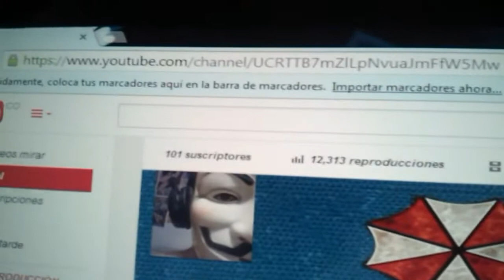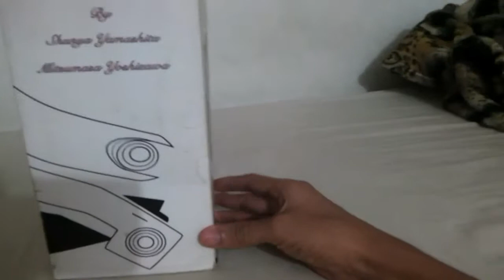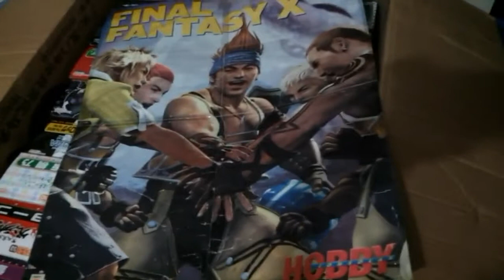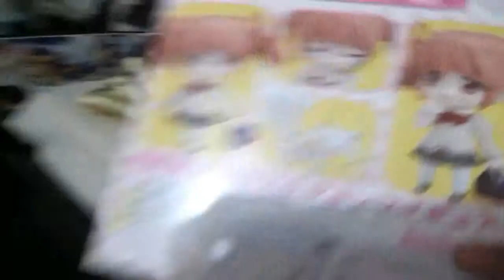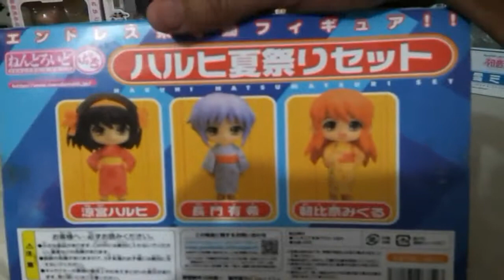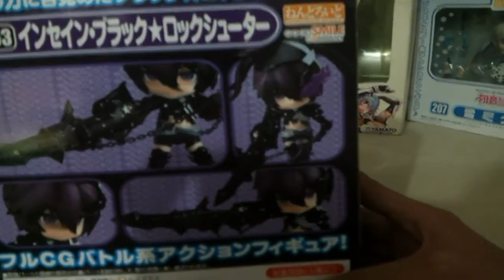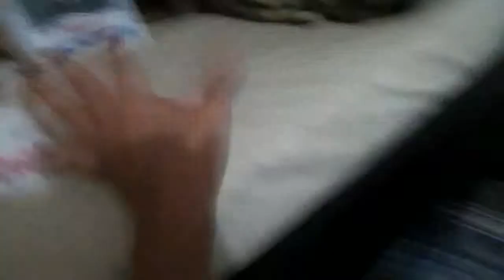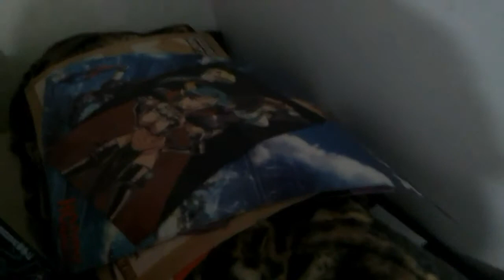Especial 100 Suscriptores ^_^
Hola aquí les dejo un vídeo especial, Espero
que les guste le agradezco por el apoyo que
me dan al canal o mejor dicho a nuestros
se cuidan...^_^